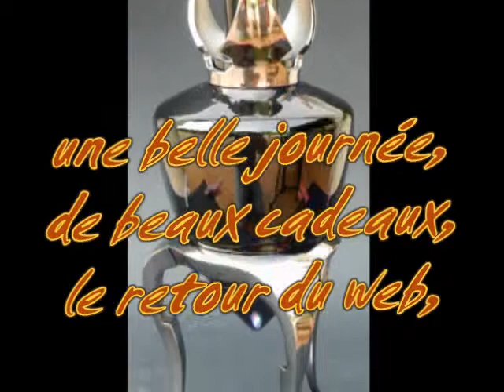Bon Anniversaire Carole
Encore plus de belles lampes à admirer, et encore plus pour devenir membre du groupe Les Bergérophiles.